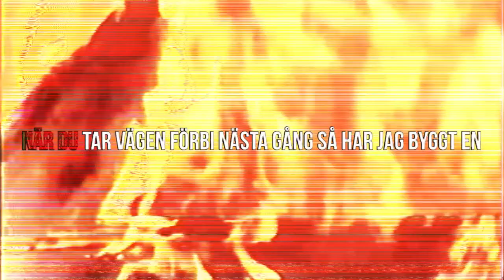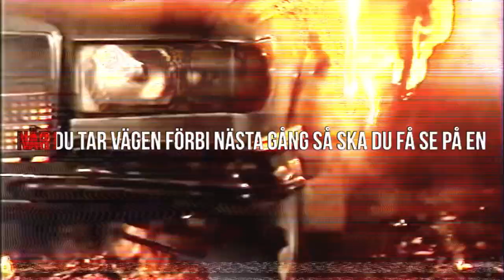Falcon Crust - RAGGARBILBOMB